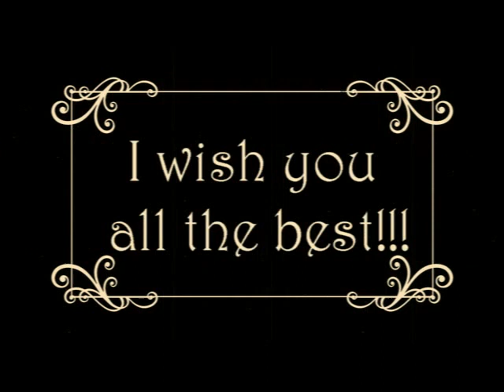A Life in George's Day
Here it is! The secret life of our adorable dwarf was unveiled! Enjoy it!